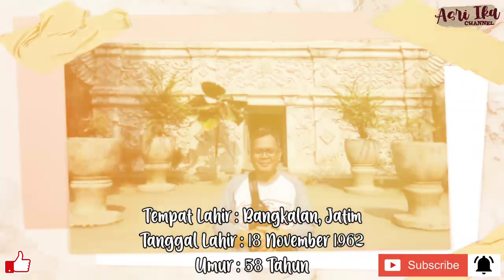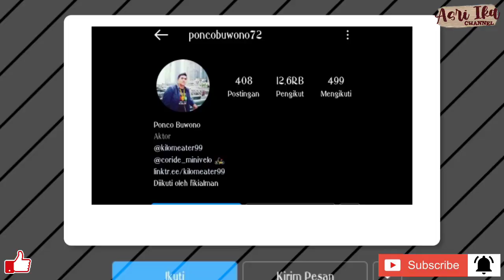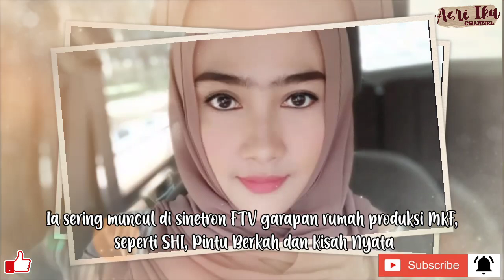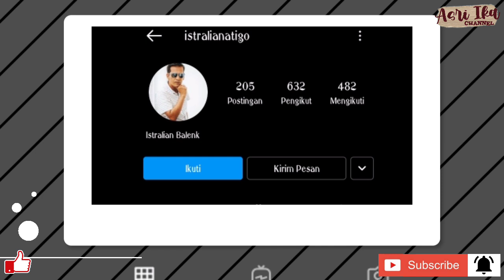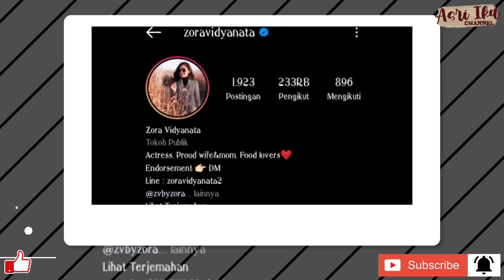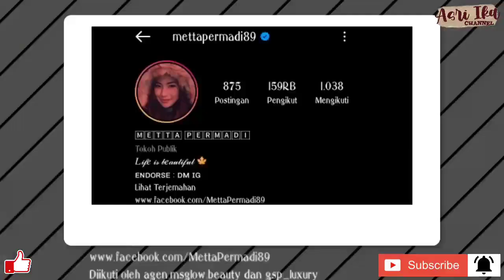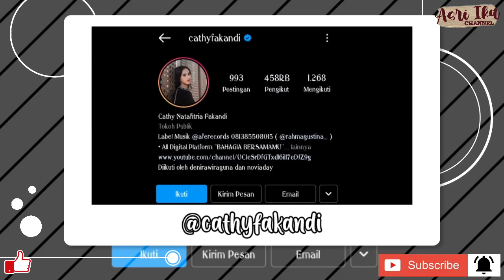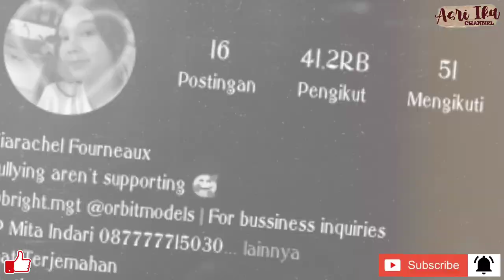12 Biodata Lengkap Pemain Mega Series SUARA HATI ISTRI : ZAHRA INDOSIAR | (Bio, Umur, Agama, dll)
🍒 Jangan lupa juga aktifkan tombol Loncengnya ya..
🍒 Supaya Kamu enggak ketinggalan video baru dari Aku..
   ✨ Tonton sampai habis yaa ✨
       ✨  Selamat menonton ✨
💫 Tonton juga video lainnya dari Channel ini
Urutan Umur Tertua - Termuda Pemain
SUARA HATI ISTRI ZAHRA INDOSIAR
(Biodata, Umur, Agama, Instagram, dll)

Para Pemain :
Lea Ciarachel Fourneaux
Panji Saputra
Zora Vidyanata
Metta Permadi
Bryan Andrew
Andi Soraya
Ponco Buwono
Maya Yuliana
Nina Tutachia
Cathy Fakandi
Unang Kardiman
🍓 Copyright music and images
I respect you who create images and music that I may use in my videos, I really like your work and I also respect old and up-and-coming artists, one of my goals is to participate in promoting your good works..
Saya Memohon Maaf, Apabila ada salah kata dan kekurangan dalam video tersebut 🙏